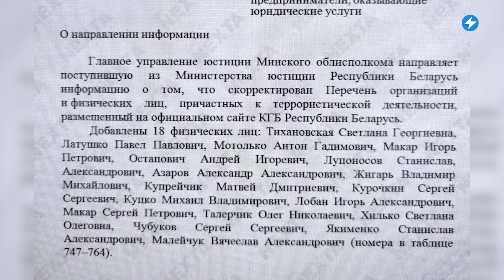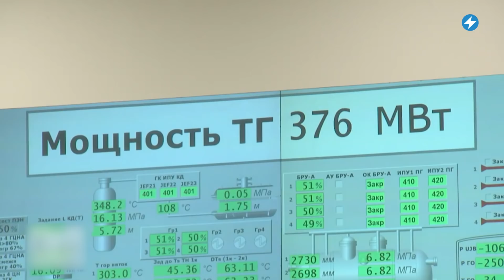⚡️Ябатьку отправили в тюрьму / Преследование медиков / Создание ядерного могильника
В Кобрине катастрофически не хватает детских врачей, однако это не помешало уволить педиатра по политическим мотивам. В Беларуси появится могильник ядерных отходов. Украина планирует отказаться от покупки беларусской техники. Подробнее об этом и не только смотрите в вечернем выпуске новостей с Екатериной Ерусалимской.

00:00 Маланка News
00:02 Пациент-«ябатька», ударивший врача скорой, получил 2 года химии с направлением в учреждением открытого типа и штраф в размере 500 рублей.
00:58 Светлану Тихановскую, Павла Латушко, Антона Мотолько и других беларусов, заподозренных режимом в якобы терроризме, ограничили в имущественных правах. Теперь они не смогут продавать, дарить и завещать всё, что им принадлежит на территории Беларуси.
02:06 Двух блогеров yotube-канала «Народный репортёр» Сергея Петрухина и Алексея Кабанова приговорили к 3 годам лишения свободы в колонии общего режима.
03:09 Украина рассмотрит идею полного отказа от покупки беларусской техники.
03:51 В Кобрине, где катастрофически не хватает детских врачей, по политическим мотивам уволили педиатра.
04:55 На территории Беларуси будет построено хранилище для отработанных ядерных отходов с БелАЭС.

Для текстовых, аудио, фото и видеосообщений, а также вопросов - наш бот @Malanka_inbox_bot